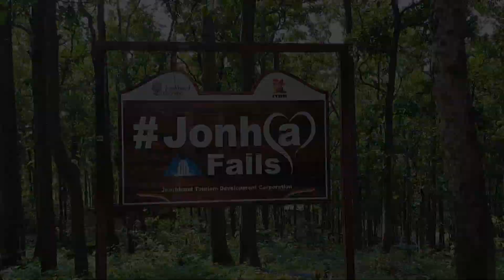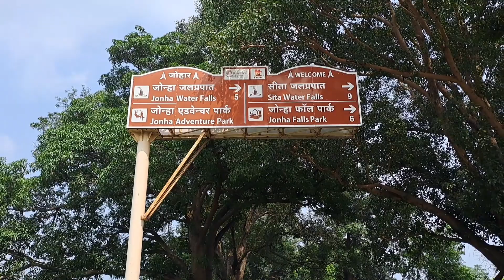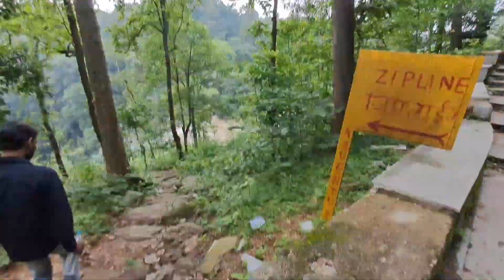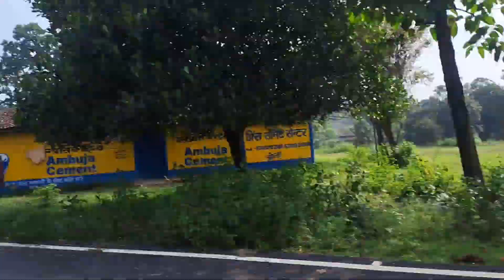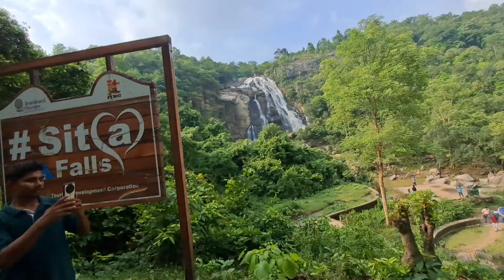JONHA FALL || Barsat Ke Mosam Mai Kaisa Dikhta Hai Jonha Fall || Ranchi Jharkhand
Hello Everyone Swagat Hai Apka Mera Youtube Channel Pr
Dosto is Video Mai Aapko Ranchi Jharkhand Ka Jonha Fall Ko Dikhaya Gya Hai.
Aasha Krte Hai Ki Yah Video Aapko Pasand aaye.

Jonha Fall
Jonha Fall Ranchi
Jonha Fall Resort
Jonha Fall Status
Jonha Fall Ranchi Jharkhand
Jonha Waterfall
Jonha Waterfall Ranchi
Jonha Fall Ka Video
Jonha Fall Recent Video
Jonha Waterfall Ranchi Jharkhand
Jonha Falls Jharkhand
Jonha Falls In Rainy Session
Jonha Waterfall Kaise Jaye
Jonha Fall Kaha Hai
Jonha Fall Mela
Jonha Fall Trending Videos
Jonha Fall Viral Videos
Jonha Waterfall News
Jonha Fall Full Video
Jonha Fall Full information
Jonha Fall Budget
Jonha Fall Distance
Jonha Fall Song
Jonha Fall Jharkhand Waterfall
Jonha Fall Jharkhand Tourism
Jonha Fall Vlogs
Jonha Fall Video
Youtube Video
Vlogs Video
Ranchi Vlogs
Jharkhand Vlogs
India Vlogs